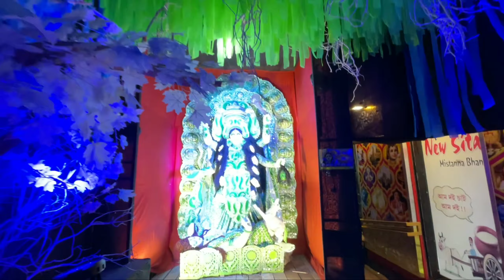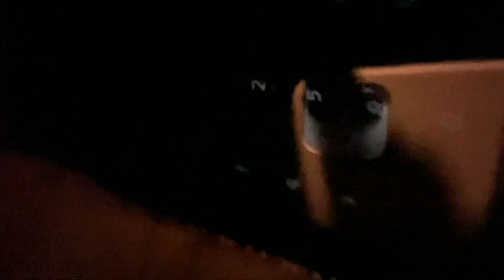Kali Puja 2022 🙏 || শুভ কালীপূজা ও দীপাবলী || কালী পূজা পরিক্রমা 2022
সবাইকে জানাই শুভ কালীপূজার ও দীপাবলীর প্রীতি শুভেচ্ছা ও আন্তরিক ভালোবাসা অভিনন্দন ..
 Artist: Jun Kashyap
Camera- (APPLE iPhone 12 Mini)

2nd Camera-(Redmi Note 6 Pro)

Social media-